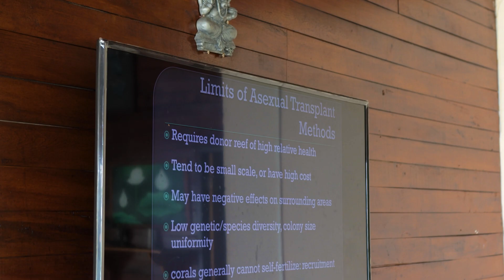The Birth of a Reef | Coral Spawning Documentary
The Birth of a Reef is an underwater coral spawning documentary shot at Koh Tao in Thailand.

Coral spawning is an incredible event to witness and I want to give a massive thanks to @conservemarine & @ConservationDiver for allowing me to come aboard and see the wonders of coral spawning for myself! If you are interested in marine conservation, hit them up!